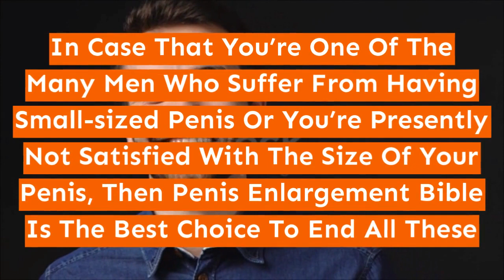PE Bible PDF - Does PE Enlargement Bible PDF Really Good or Not?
What Exactly Is The Penis Enlargement Bible?

Created by John Collins, a skilled Sex Educator, Researcher and one in all the large names for Penis Enlargement, Penis Enlargement Bible may be a 247-page eBook that contains proven ways to increase the scale of your penis by one-4 inches naturally without any harmful medicine or dangerous surgery.

One factor about John's guide that I liked right off the bat is that it's all-natural. When it involves penis enlargement I'm terribly cautious of any supplements or medication since they'll potential have harmful aspect effects.

How PE Bible Works:

As you will apprehend - the human penis is comprised of chambers of spongy tissue. Two chambers, the corpora cavernosa that run along the urethra, fill with blood throughout penile erection.

As John explains during this guide, the dimensions of an erection is dictated by how a lot of blood can fill those chambers, therefore to enlarge yourself you want to get them to take in additional blood.

Thus so as to grow - primarily all you would like to do is figure out how to get more blood to the spongy tissue in the penis!

Thanks to Penis Enlargement Bible guide and It is currently doable for you to enlarge your penis permanently and naturally.

PE Bible Results:
It's been reported to have worked for thousands of men all over the globe, however can it work for you?

Really the sole manner to grasp for certain is to give it a strive and see, so I'd say offer it an endeavor.

And they need a cash back guarantee, so there is no risk to attempt it out for yourself.

Related:

Penis Enlargement Bible
Pe Enlargement Bible
Pe Bible Review
Pe Bible Reviews
Pe Bible Exercises
Pe Bible Pdf
Pe Bible Exercises Pdf
The Pe Bible
Does Pe Bible Work
Pe Bible Supplements
Does The Pe Bible Actually Work
The Pe Bible Review
Pe Enlargement Bible Pdf
Pe Enlargement Bible Reviews
The Pe Bible Pdf